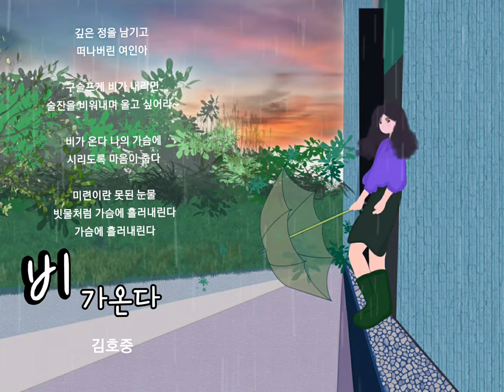비가오는날이면 술잔을 비워내며 울고 싶어라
🎧 비가온다
김호중

깊은 정을 남기고
떠나버린 여인아

구슬프게 비가 내리면
술잔을 비워내며 울고 싶어라

비가 온다 나의 가슴에
시리도록 마음이 춥다

미련이란 못된 눈물
빗물처럼 가슴에 흘러내린다
가슴에 흘러내린다

빗소리가 들린다 추억이 너를 부른다
깊은 정을 남기고 떠나버린 여인아

빗물처럼 가슴에 흘~러내린다

빗소리 asmr 믹스
피아노 커버

배경이미지: 고눈비